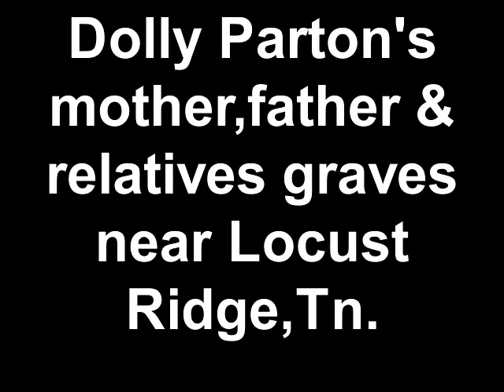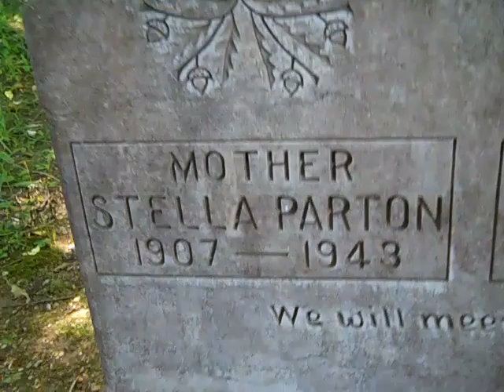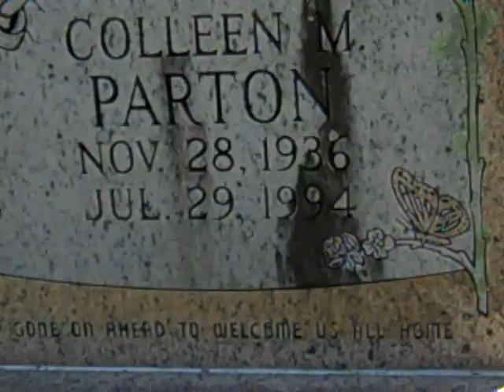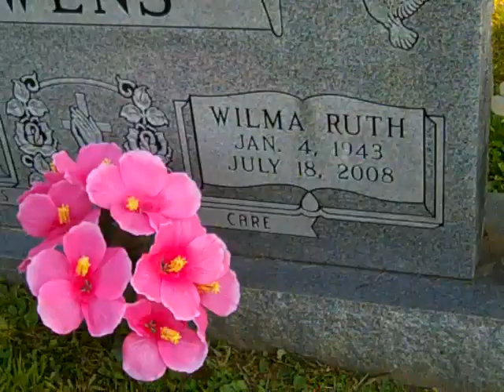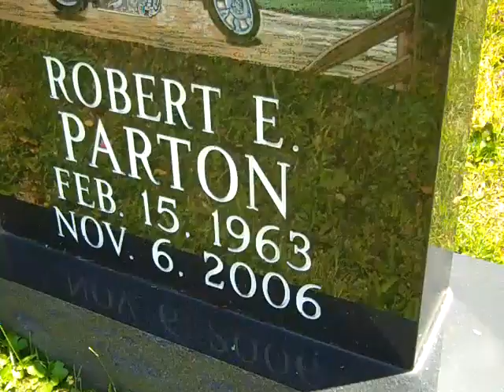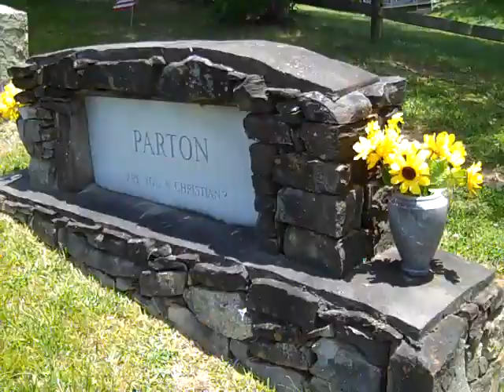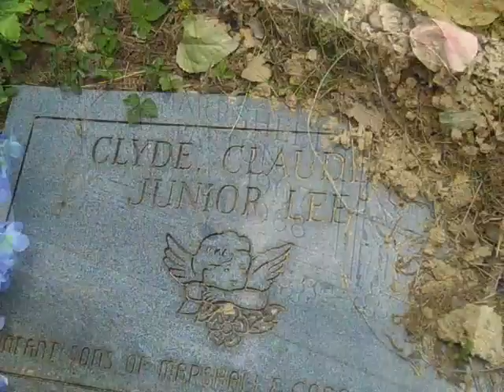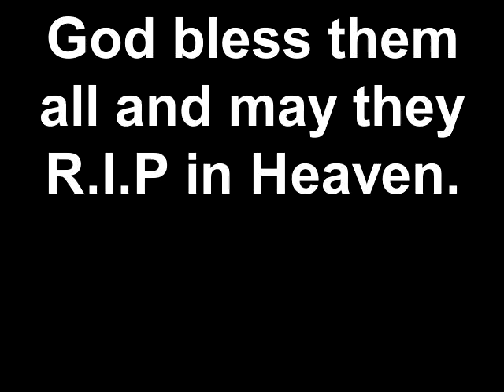Dolly Parton's mother,father & relatives grave near Locust Ridge,Tn.